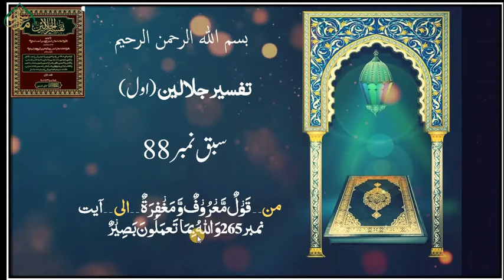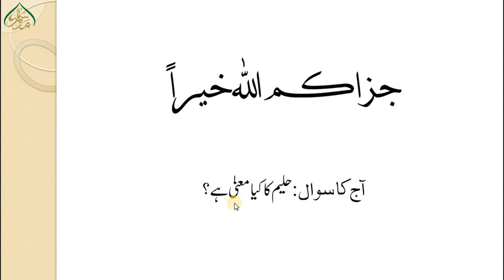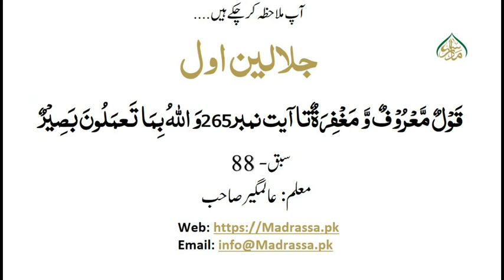جلالین اول, سبق نمبر:88 قَوۡلٌ مَّعۡرُوۡفٌ وَّ مَغۡفِرَۃٌتاآیت نمبر265 /jalalain awwal lesson no:88